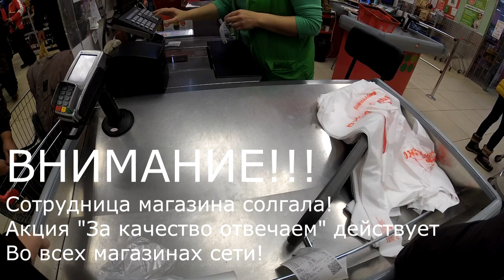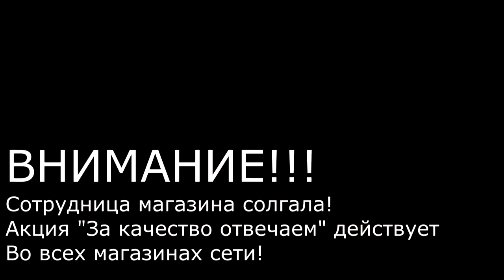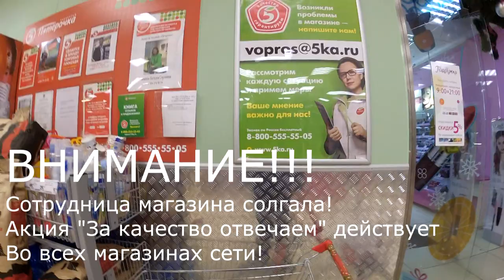ХАЛЯВА ! БЕСПЛАТНЫЕ ПРОДУКТЫ В ПЯТЁРОЧКЕ ! ЛАЙФХАК обменяй просрочку на свежак и верни деньги !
В сети продуктовых магазинов "Пятёрочка" действует программа "За качество отвечаем", её суть заключается в обмене купленной покупателем просрочки на свежий товар при полном возврате денежных средств. Мы решили проверить как действует данная программа и пришли в один из магазинов сети. Буквально через 10 минут поисков мы нашли просроченные продукты, ими оказались три упаковки лимонов, срок годности которых истёк около месяца назад. Мы приобрели данный товар, и пригласили директора по свежести магазина, который согласился вернуть деньги за просроченные продукты, однако пояснил что данная акция уже не действует, но после требования книги Жалоб и предложений программа "За качество отвечаем" вновь вернулась в данный магазин и нам были возвращены как денежные средства, так и три упаковки свежих лимонов. Хочется отметить что данная программа призвана простимулировать как персонал магазина, так и покупателей на более внимательный контроль за сроком годности продуктов питания.